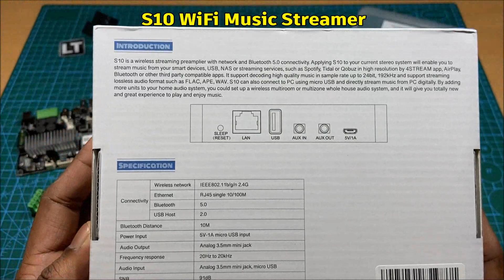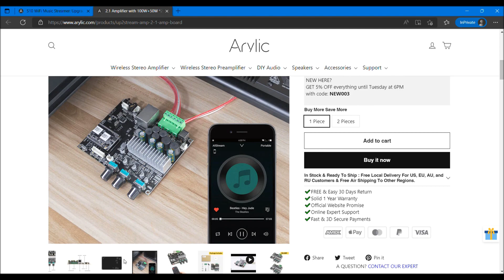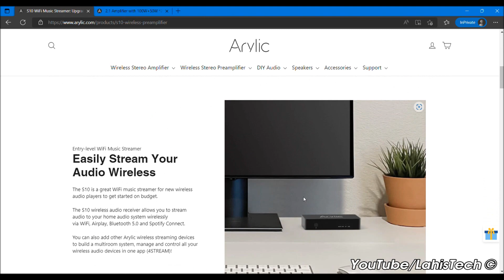S10 WiFi Music Streamer and Up2Stream Amp 2.1 Amplifier Board Unboxing and Test – Part 1